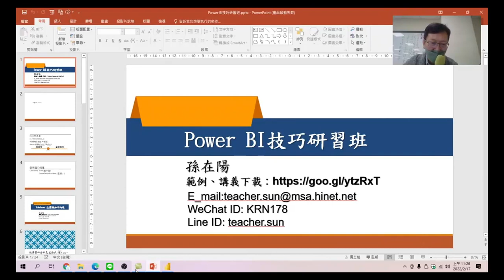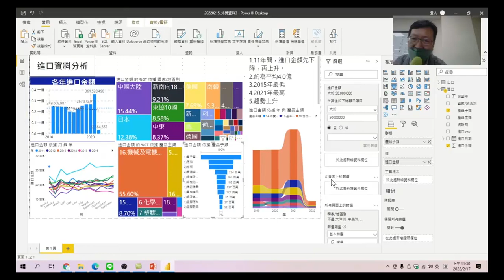Power BI技巧研習班 62設定篩選條件並顯示圖表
設定條件，讓圖表僅顯示符合條件的資料。